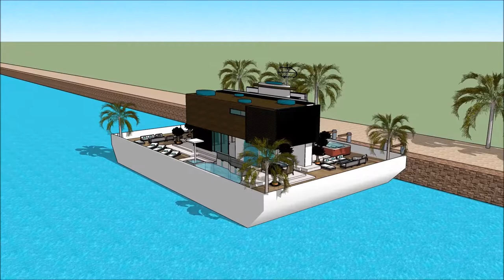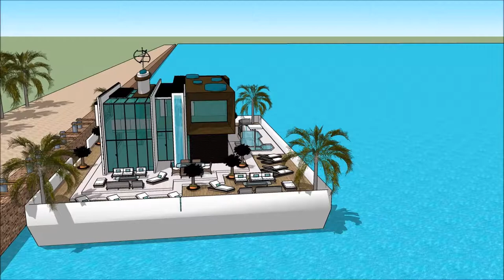طراحی بی نظیر معماری خانه های لوکس فرمانیه معمار خانه مسی خانه ی سه بعدی مسی یوتیوب چینی design in D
The floating house villa houseboatzania launching an innovative high-end luxury yacht floating house villa mansion home design potentially as a display of exhibition of the طراحی بی نظیر معماری خانه های لوکس فرمانیه معمار خانه مسی خانه ی سه بعدی مسی یوتیوب چینی design in D.

The collection of the Floating house villa houseboatzania concept of طراحی بی نظیر معماری خانه های لوکس فرمانیه معمار خانه مسی خانه ی سه بعدی مسی یوتیوب چینی design in D consists of high luxury and architectural art pieces in minimalism combined with living on the waterfront of the harbour.

The floating house villa mansion yacht design has the basis to sustain living with high standards and contemporary structural design طراحی بی نظیر معماری خانه های لوکس فرمانیه معمار خانه مسی خانه ی سه بعدی مسی یوتیوب چینی design in D with numerous of prospects for excessive living and celebrating the desire of life worldwide: